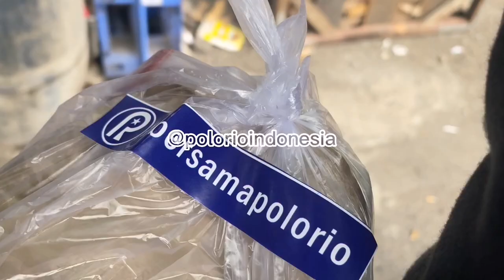Polorio berbagi 25